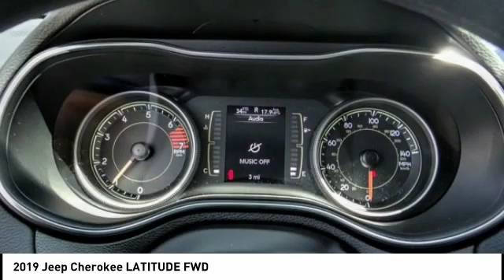2019 Jeep Cherokee MONTEREY PARK ROSEMEAD EL MONTE MONTEBELLO LOS ANGELES C3734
2019 Jeep Cherokee LATITUDE FWD

1100 W Main St.

BRAVO CHRYSLER DODGE JEEP RAM OF ALHAMBRA, PROUDLY SERVING LOS ANGELES, SAN GABRIEL VALLEY, MONTEREY PARK, EL MONTE, AND SURROUNDING CALIFORNIA LOCATIONS. THIS BILLET SILVER 2019 Jeep CHEROKEE IS EQUIPPED WITH A 2.4L I4, AUTOMATIC TRANSMISSION, AND RECEIVES AN ESTIMATED 22 City/31 Hwy MPG. CONTACT BRAVO CHRYSLER DODGE JEEP RAM OF ALHAMBRA TO SCHEDULE A TEST DRIVE AND TAKE THIS 2019 Jeep CHEROKEE HOME TODAY, OR VISIT OUR SHOWROOM CONVENIENTLY LOCATED AT 1100 W. MAIN STREET ALHAMBRA, CA 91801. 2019 Jeep CHEROKEE LATITUDE FWD $3,000 off MSRP! 22/31 City/Highway MPG 4D Sport Utility 2.4L I4 FWD 9-Speed 948TE Automatic Factory MSRP: $26,815 Bravo Chrysler Dodge Jeep RAM dealership is a new kind of dealership, where we put our customers needs first. We are located in Alhambra, CA, just miles east from the Downtown Los Angeles area. Our dealership has been proudly serving the Los Angeles area and the San Gabriel Valley community under our new ownership as of June 6, 2017. When coming into contact with our dealership, you will receive personalized attention from all of our employees. We are a honest and transparent dealership that is willing to reach a fair deal with you! We always maintain an up-to-date inventory of nearly 400 units, with a wide selection of new and certified pre-owned Chrysler, Dodge, Jeep, and Ram vehicles and other pre-owned vehicles of other makes and models for you to choose from. When shopping for a new vehicle you will get assigned a professional Product Specialist to help you complete your purchase. Our Service Department does not fall behind, we have on-hand knowledgeable Service Advisor s that offer multi-lingual service in English, Spanish, and Mandarin Chinese. Prices do not include government fees and taxes, any finance charges, any dealer document processing charge, any electronic filing charge, and any emission testing charge. Prices of vehicles on this website do not necessarily include accessories that may have been installed on any of our vehicles at the dealership. Advertised selling price does NOT apply to leases. Here at Alhambra Chrysler Dodge Jeep Ram, we will work with you on getting the most value for your current vehicle trade in, no matter the condition it is in, and get you into the new or pre-owned vehicle you want! While every reasonable effort is made to ensure the accuracy of this information, we are not responsible for any errors or omissions contained in the description for this vehicle. Please verify any information in question with our professional sales staff. All applicable rebates require proof of qualification and proper documentation before vehicle delivery. Please call to see if you qualify for additional factory rebates! Price does not include safety and security package, tax, title, registration or documentation fees. Not all customers will qualify for all rebates. Price does includes: $2,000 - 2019 Retail Consumer Cash **CK1 (excl GL-SW-WE). Exp. 04/01/2019, $1,000 - Chrysler Capital 2019 Bonus Cash CACK5. Exp. 04/01/2019 Stock #: C3734 | VIN: 1C4PJLCB2KD247560 | 2019 Jeep Cherokee Latitude FWD Bravo Chrysler Dodge Jeep Ram